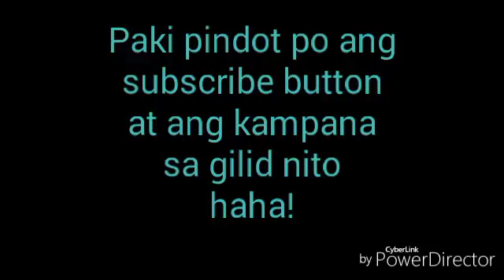Happy Mothers Day To All!!